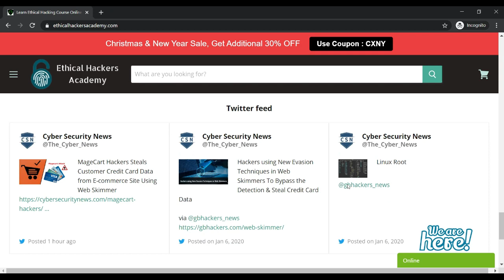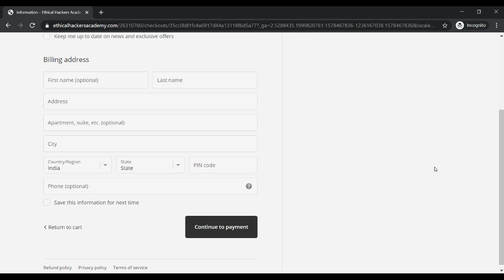Ethical Hackers Academy Explainer Video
This Explainer video gives an overview of the courses in Ethical Hackers Academy Cyber Security & Hacking Courses.

ou could see that there are so many high-quality courses in a different phase of cybersecurity such as Ethical Hacking, Malware Analysis, Penetration testing, forensic investigation, Threat intelligence, web hacking, Android hacking and more for the lowest price with lifetime access Materials.

Ethical Hackers Academy also provides 24/7 live support for interacting with students and discuss their doubts with the respective security experts.